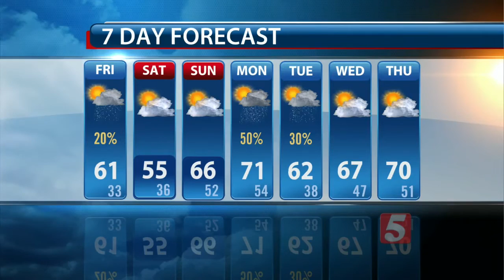Evening Forecast: Thursday, April 7, 2016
Ron Howes gives his evening forecast for Thursday, April 7, 2016.